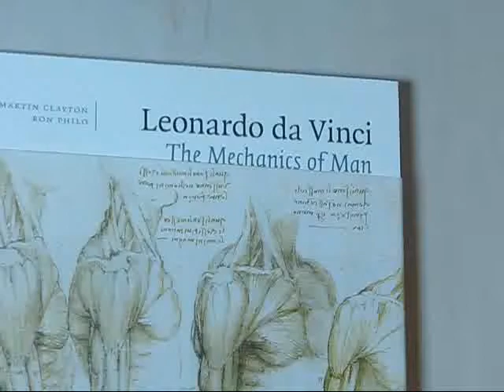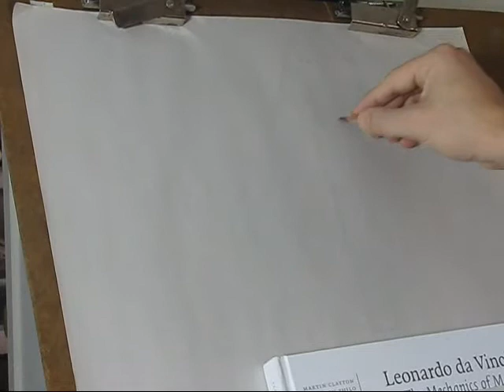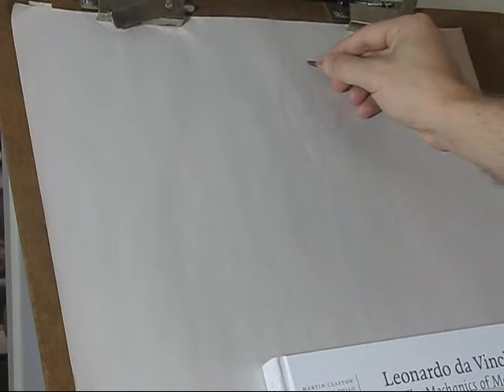Drawing Davinci Demo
to buy or sell your artwork online.

My name is Marc Mancuso I have been pursuing my art for the past year and I wanted to start filming my journey by drawing or painting each day, so in few years I can look back with how I progressed.

I used CarbOthello pencil #645
On Newsprint with white chalk pencil.

I drew from Davinci, The Mechanics of Man